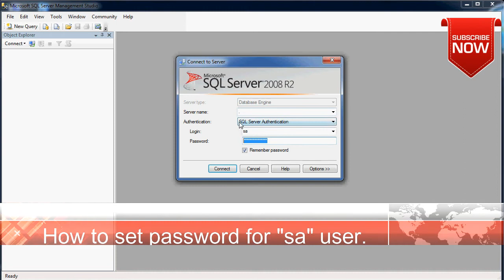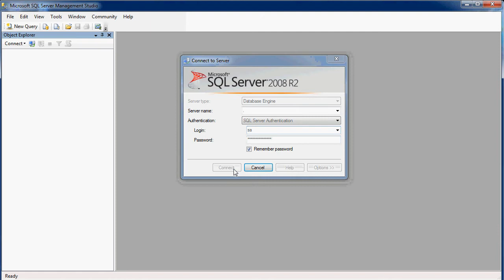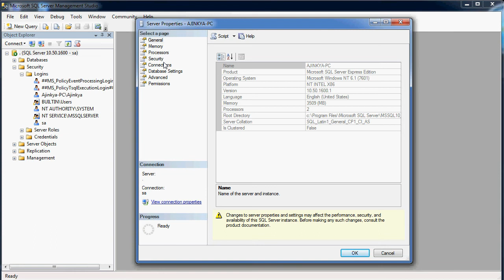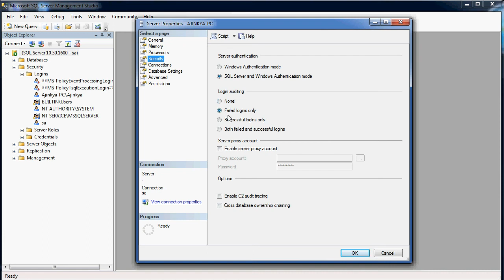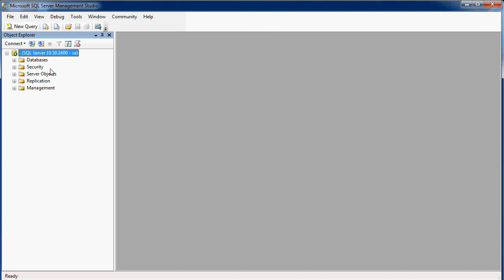Set password for user sa in MS SQL Server 2008 R2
In this tutorial i am explaining how to create user "sa" and set password for it.